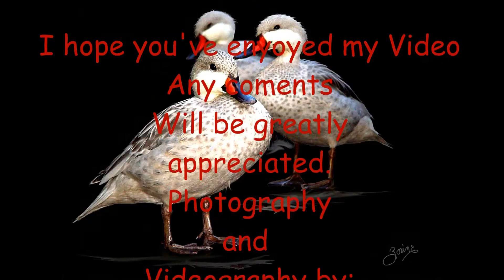My world of Photography and Videography